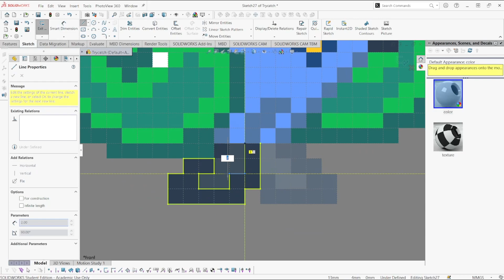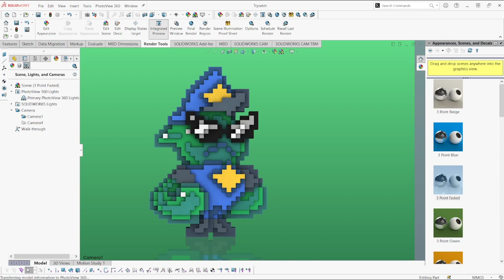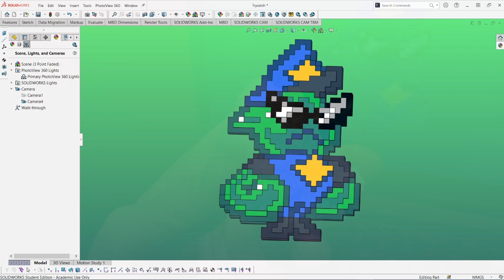Homeworld Run: Trycatch 3D Model / RTX / Painted Model TIMELAPSE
Eyooooo been a couple months, thought it was time for another timelapse and this was the perfect excuse to make one. I've been wanting a sprite of Trycatch from the upcoming game Homeworld Run for SO long and that time finally arrived! Enjoy the timelapse!